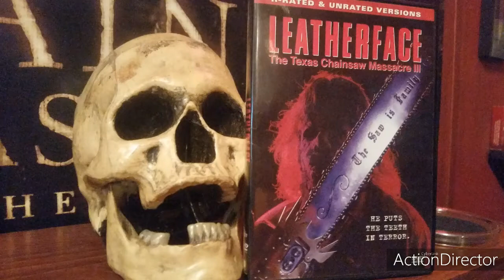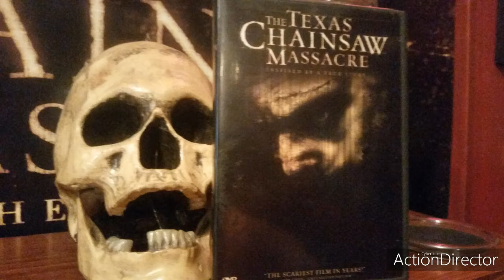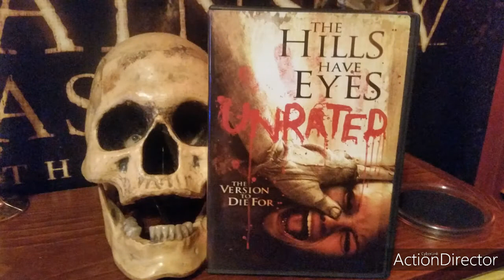HORROR MOVIE COLLECTION PART 2